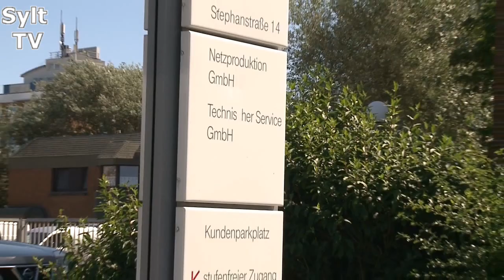Der Westerländer Funkturm und die Sicherheitszone des Verteidigungsministeriums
Das Bundesverteidigungsministerium hat die Einrichtung einer 2,5 Kilometer breiten Sicherheitszone ´rund um den Westerländer Funkturm  angeordnet. Der Sender darf nicht durch andere elektrische Wellen gestört werden. Zukünftig dürfen in diesem Gebiet keine Windräder und das ist zu schmunzeln, keine Seilbahnen gebaut werden.